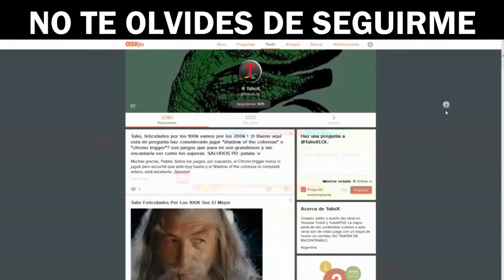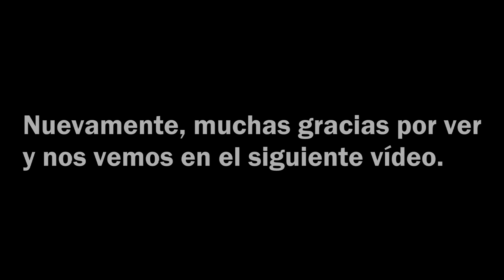Dino Crisis│por TulioX│Parte #6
Bueno, se unde la tierra, un puzzle que está al revez y un Negro que le gustá mucho ToyStory 2. ¡DINO CRISIS ES LO MÁXIMO!